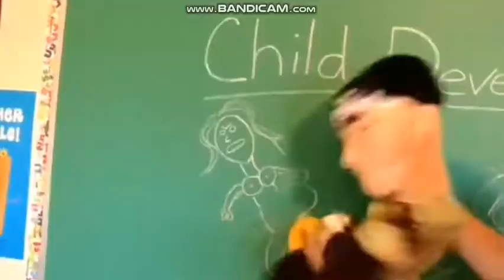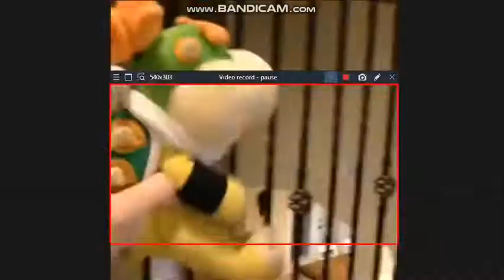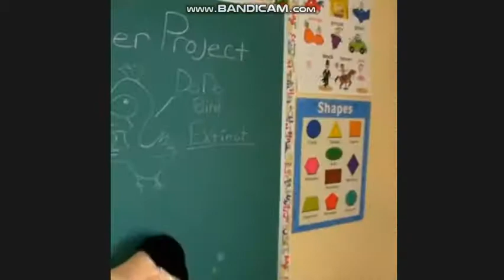SuperMarioLogan Destruction Painful Scream Compilation 2016-2019 pt 1/3